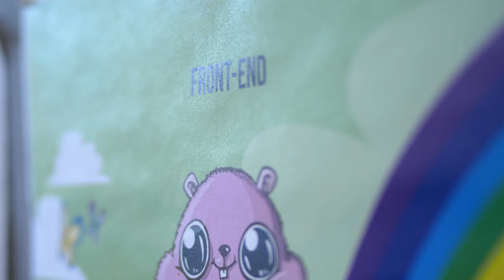Koodari ja uusien teknologioiden oppiminen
Petri tuli Cinialle oppiakseen uusia ohjelmointikieliä ja -teknologioita. Toteutuivatko Petrin toiveet vai pakerretaanko yhä legacyn kimpussa? Entä millaisia vinkkejä Petri antaa muille koodareille - mistä ominaisuuksista on hyötyä alalla?